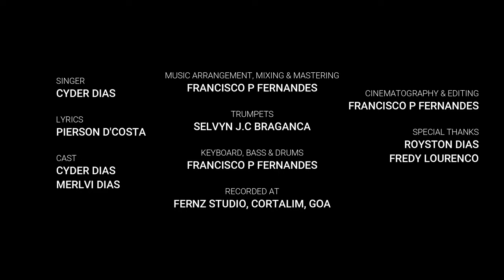Tum Sukh Mhojem | New Love Song 2021 | Cyder Dias | Official Music Video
Song
Tum Sukh Mhojem

Singer
Cyder Dias

Lyrics
Pierson D'Costa

Music Arrangement
Francisco P Fernandes

Trumpet
Selvyn J.C Braganca

Keyboard, Bass & Drums
Francisco P Fernandes

Mixing & Mastering
Francisco P Fernandes

Recorded At
Fernz Studio, Cortalim, Goa

Cinematography & Editing
FRANCISCO P FERNANDES